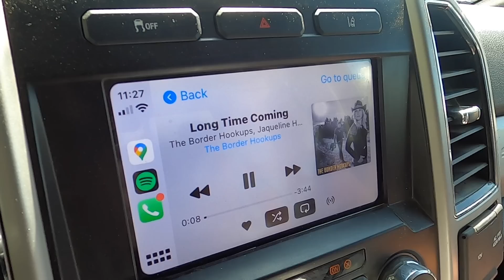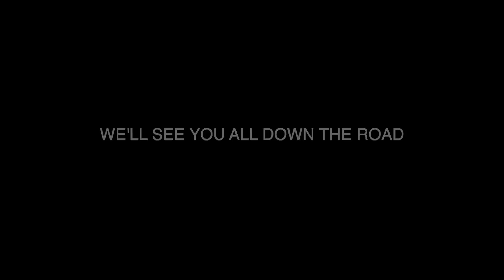Finding Your RV Neighborhood - Full Time RVing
In this episode we find ourselves in Island Park, Idaho for the 2023 Island Park Pop Up Concert. We connect with fiends both old and new for 3 days of campfires, laughs and live music. And… we play a show at Wild West Pizzeria and Saloon in West Yellowstone, Montana. If you have never been or want to check out a Border Hookups Pop Up Concert, then this is the video for you!

Thank you for following our journeys! in our Grand Design 260 RD fifth wheel.

Dave and Jacqueline (The Border Hookups)

AMAZON STORE

THE BORDER HOOKUPS PRESS KIT

Spaghetti Squash Nest Pizza

Yield: 4 servings (3 nests per serving)

Spaghetti Squash Nests:
1 spaghetti squash
½ tsp salt
¾ cup reduced-fat parmesan cheese
4 eggs

Pizza filling:
2 cups cherry tomatoes, halved or 1 cup tomatoes, 1 cup diced mushrooms
½ tsp salt
1 cup fresh basil, coarsely chopped
¼ tsp dried oregano
2 2/3 cups shredded, reduced-fat mozzarella

Spaghetti Squash Nest Directions:
1. Cut the spaghetti squash in half lengthwise and scoop out the seeds. Bake spaghetti squash halves with cut side down on a sheet pan at 400⁰F for 30 minutes, until the flesh of the squash can be shredded with a fork.
2. Remove the squash from the oven, allow to cool, and shred the flesh with a fork into a bowl. Measure out 4 cups, saving any leftovers for another meal.
3. Combine the spaghetti squash with the salt, parmesan and eggs; mix well.
4. Fill 12 indentations of a silicone muffin pan or a muffin pan lined with parchment baking cups with the spaghetti squash mixture, leaving a well in the center of each for the filling.
5. Bake the spaghetti squash nests at 400⁰F for 12 minutes until they begin to brown.

Pizza Filling:
1. Toss the tomatoes with the salt, basil and oregano, and fill each nest with an equal amount of the mixture.
2. Sprinkle each nest with cheese, and bake at 400⁰F for about 8 minutes